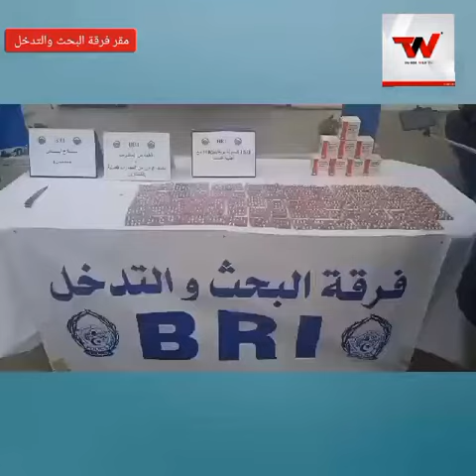خنشلة: الأمن يحجز 1200كبسولة مهلوسات نوع بريغابلين 300ملغ إثر كمين ويوقف شخصين، السائق ومرافقه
خنشلة
حجز 1200كبسولة من نوع بريغابلين 300ملغ من طرف فرقة البحث والتدخل
تمكنت فرقة البحث والتدخل لولاية خنشلة بحجز كمية معتبرة من المؤثرات العقلية من الجهة الشرقية لمدخل مدينة خنشلة إثر كمين من طرف هذه الاخيرة وتوقيف شخصين سائق السيارة وحامل هذه المؤثرات بكمية 1200كبسولة من بريغابلين 300ملغ وسلاح أبيض محظور .
التغطية والتصوير رشيد بوزيان قناة التحرير واب تيفي خنشلة.